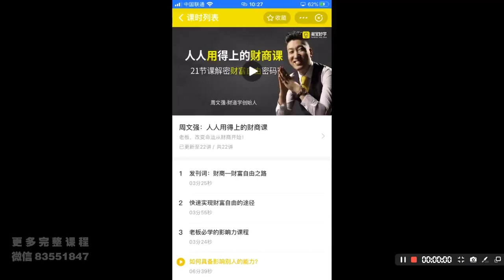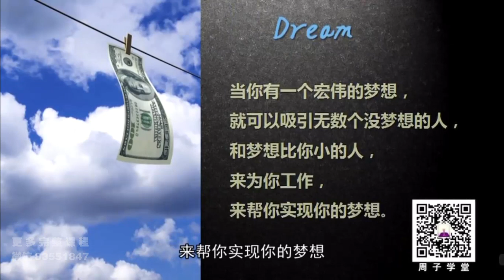周文强【顶级财商思维】第4课：如何具备影响别人的能力？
这里是日精进电子礼盒包，这个🎁包含了 🥳

1️⃣ Excel秘籍（员工手册、库存盘点、记账模版和计划表模版）🤗
2️⃣ 周文强电子书籍/笔记/相关书籍（因梦而生、穷爸爸富爸爸、信仰笔记等等）🤩
3️⃣ 播商秘籍（思维导图、爆款文案、等等）😎

如果您对这个🎁有兴趣的话，可以点击下面链接汇款哦 ～ 谢谢您的支持 🥰